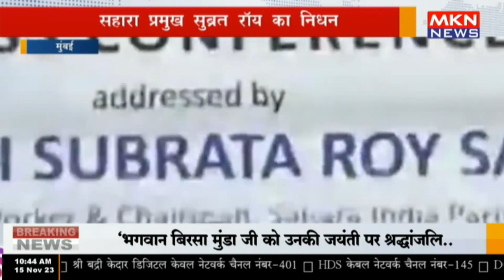मुंबई - सहारा प्रमुख सुब्रत रॉय का निधन